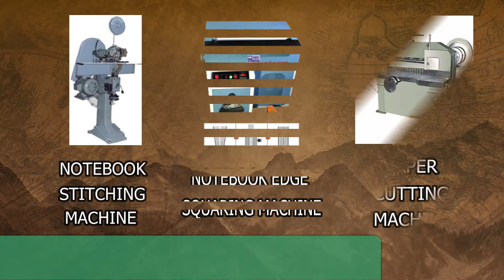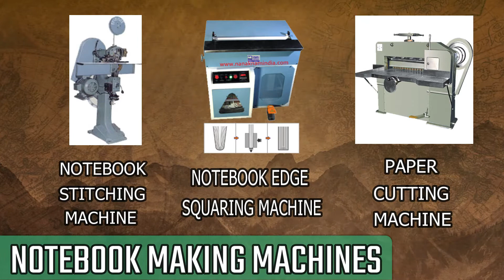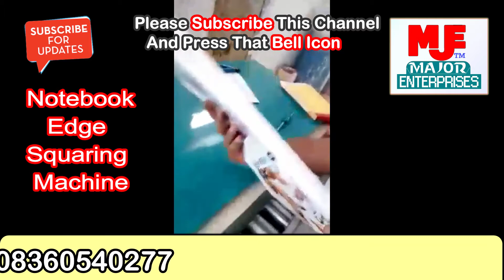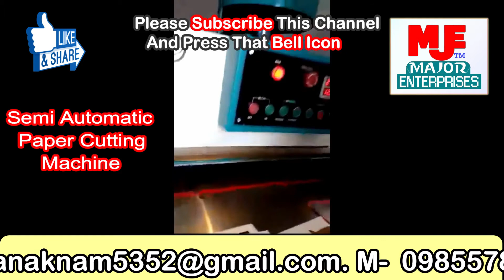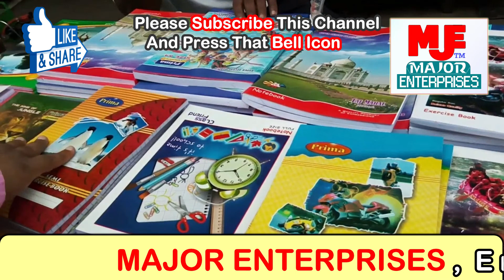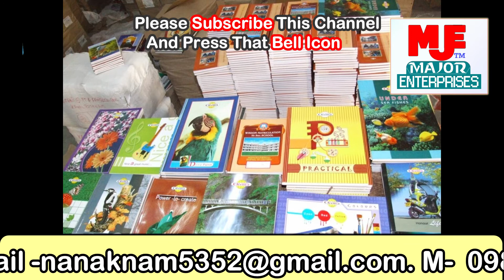Semi Automatic Notebook Making Machine Price In India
TITLE-

AMRITSAR , PUNJAB.